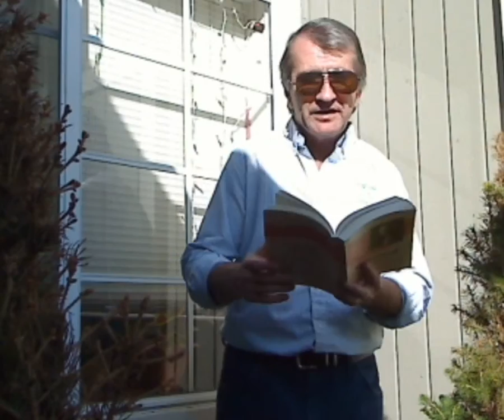VidDevo: "How much Noise is too much?" Tozer 10-21-2011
Do you have the Bass cranked up?